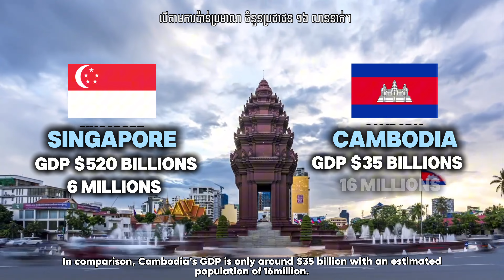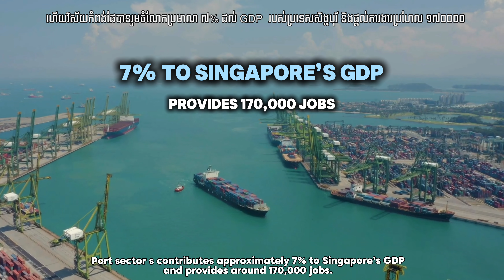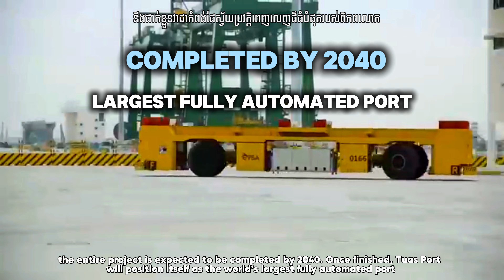សិង្ហបុរីចង់ក្លាយជាកំពង់ផែលេខមួយក្នុងពិភពលោក . singapore port 2sd busiest port.($15 billion)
កំពង់ផែសិង្ហបុរី និងកំពង់ផែថ្មី ១៥ពាន់លានដុល្លារ. singapore port and new port $15 billions will complete in2040.